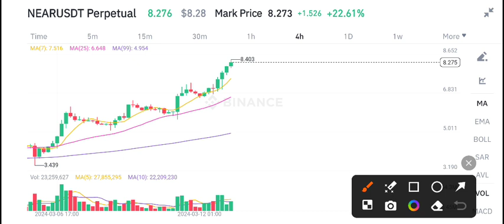Near coin Price Prediction Today! Near Protocol Today News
Queries Solved:
1.  today target
2.  price today
3.  price prediction
4.  token today target